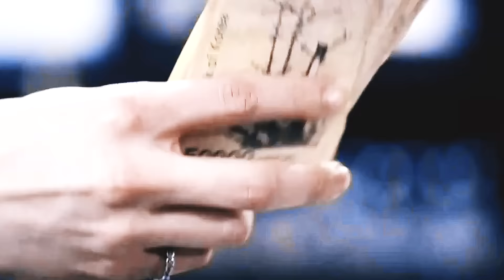Cinderella and Four Knight|Золушка и четыре рыцаря| 신데렐라와 네 명의 기사 |MV|КЛИП НА ДОРАМУ|OST